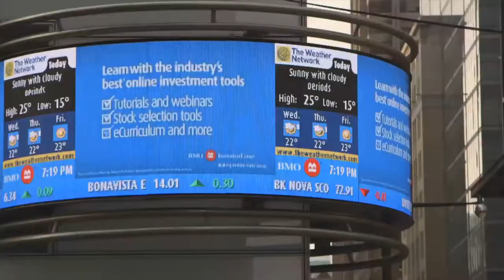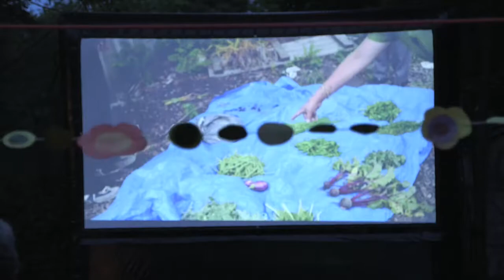Bullfrog Films presents...A Silent Transformation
Created by Simon Brothers, Luke Mistruzzi, Anton Smolski and Mark Preston

This is a film about the transformative power of the co-operative enterprise model.

The co-operative movement was built by people who took on the responsibility for their collective well-being in the face of government neglect, economic exclusion and cultural discrimination.

As the modern economy increasingly denies vast sectors of the population basic amenities for decent life, this co-operative spirit is as critical as ever. However, over the years the co-op sector has become insular and poorly understood.

A SILENT TRANSFORMATION sets out to explore the innovative self-help efforts of different communities across the Province of Ontario. By addressing their needs collectively they are helping to regain the radical vision of co-operation.

In these communities are the seeds of economic democracy, global solidarity, and a new popular movement to transform society!

Will it grow and flourish?